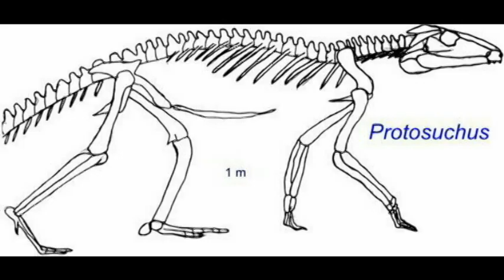PLJOURNAL6: VARIATION IN CROCODILES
VARIATION IN CROCODILES